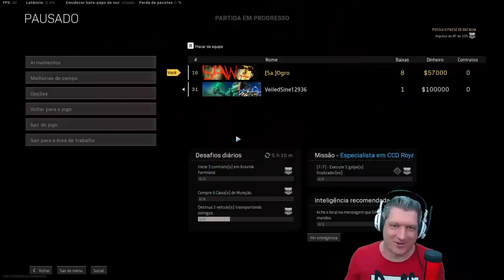VARRE RUAS - A NOVA ARMA ROUBADA DO COLD WAR | COD WARZONE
Vídeo com o Ogro trazendo a nova 12 que chegou ao Cold War, a Varre Ruas!
E ela não varre apenas no nome, esta arma chegou muito forte ao Warzone e vai dar muita dor de cabeça. Com poucos acessórios já é possível fazer muito estrago, sendo que ainda existem outros quatro acessórios que a deixam ainda mais forte!